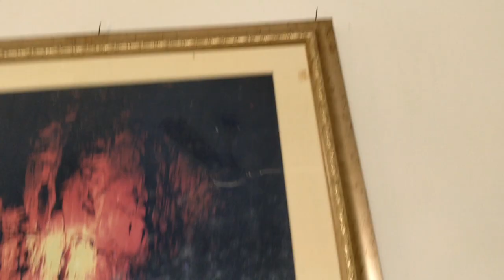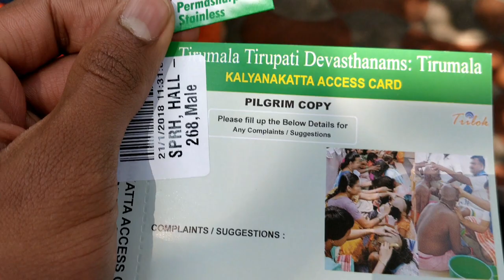Tirupati Tirumala 0.1 |VLOG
HI GUYS
IM VERY SORRY FOR EDITING THIS VIDEO LATE BECAUSE I HAD MY BOARD EXAMS
FULL VLOG SHOT ON  NIKON D5300 AND ONEPLUS 5
SONG:
When I'm Gone-Johan Svensson feat.Johan Vendt

PART -2 COMING THIS WEEK